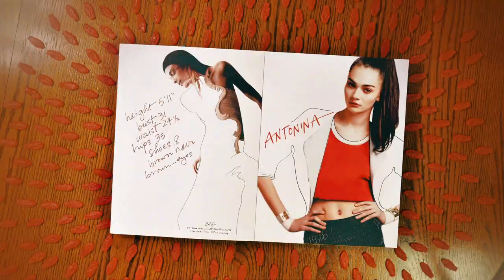Become a Patron!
Artist Danny Roberts is now on Patreon. This video is a compilation of his work, special projects and trips.
Song: "Half Life" by Imogen Heap from the album Ellipse.

Special Thanks to Nick Bowser for his footage of the Tiffany and Company Mural.